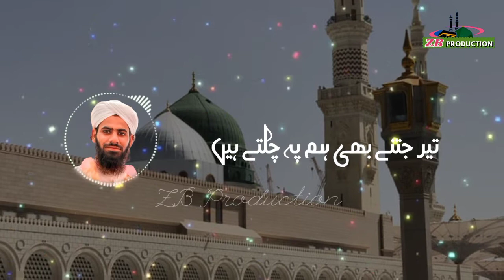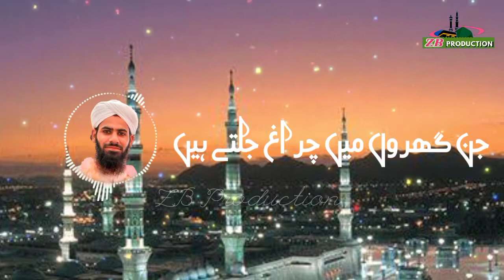Rok Leti Hai Apki Nisbat || New Naat 2022 || ZB Production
Voice: Hafiz Mubeen Mumtaz Qadri
Director: Muhammad Zahid Bhatti
Presented by: ZB Production

Keep supporting ❤️